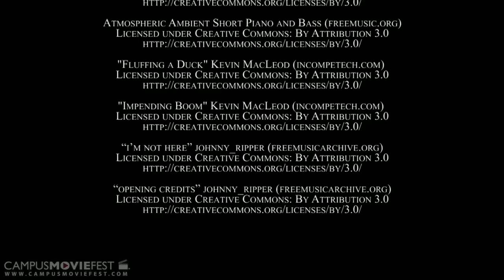Deadly Date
When a girl who unwillingly kills everything she touches ends up on a date, she must try her hardest to keep her secret and not accidentally murder her potential boyfriend.

Created by Deadly Date Crew at The University of Alabama in 2014 as part of Campus MovieFest, the world's largest student film festival.

Deadly Date Cast & Crew :
Adrienne Morse - Captain, Writer
with
Alex Michetti - Director
Naomi Prentice - Actor
Kathleen Marie Bodle - Producer
Erin Strnad - Cinematographer, Editor
Christian Magadan - Editor
Lucas Parente - Actor, Gaffer
James Dean Moretz - Actor
Mallory Mitchell - Participant